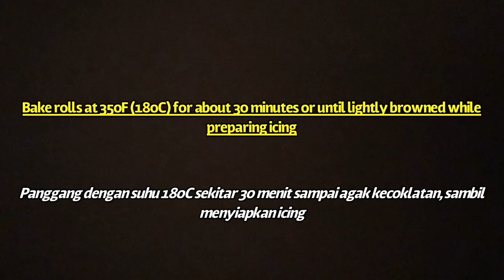Ultimate Sourdough Cinnamon Rolls Recipe | Resep Roti Cinnamon Rolls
Sourdough Cinnamon Rolls

Levain
20 grams sourdough starter
5 grams sugar
25 grams water
60 grams bread flour

Main Ingredients
550 grams bread flour
8 grams vital wheat gluten (optional)
80 grams sugar
4 egg yolks
350 grams milk
5 grams salt
100 grams softened butter

Filling
250 grams brown sugar
1/4 tsp salt
15 gram cinnamon
80 grams softened butter

Icing
165 grams cream cheese
50 grams softened butter
125 grams powdered sugar
2 tbsp milk
1 tsp vanilla extract
1/2 tsp lemon zest

Sourdough Cinnamon Rolls

Biang
20 gram sourdough starter
5 gram gula
25 gram air
60 gram terigu protein tinggi

Bahan Utama
550 gram terigu protein tinggi
8 gram vital wheat gluten (tidak wajib, tapi sangat   disarankan)
80 gram gula
4 kuning telur
350 gram susu cair
5 gram garam
100 grams mentega lembek

Isian
250 gram brown sugar
1/4 sdt garam
15 gram kayumanis bubuk
80 gram mentega lembek

Icing
165 gram cream cheese
50 gram mentega lembek
125 gram gula bubuk
2 sdm susu cair
1 sdt vanilla essence
1/2 sdt parutan kulit lemon